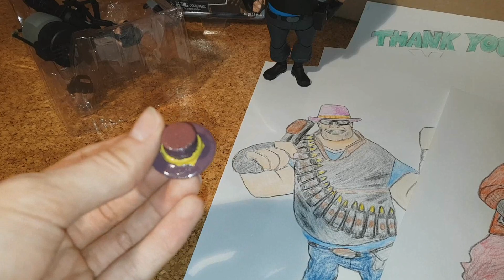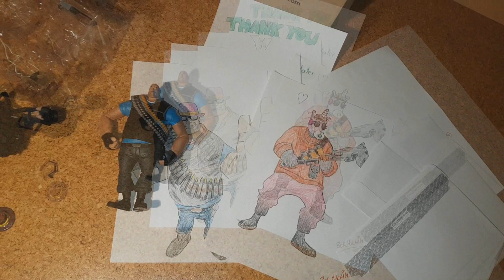Sending out Patreon Rewards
Finally the letters, drawings, action figures,... are done and ready to be sent to you awesome patrons!

I can not thank you guys enough for your support, it really helps me out more than you think, and I'm just sop happy because of you.

Hope you enjoy the stuff, if you also would like to support me a bit, please check out my patreon page: